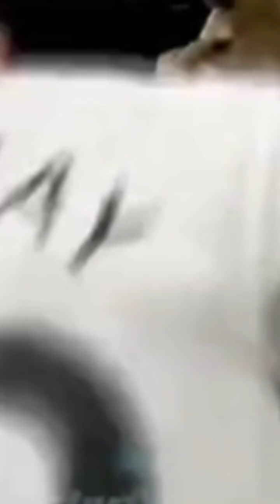رونالد ضائع امام الاتفاق وارسنال يثبت اقدامه في صداره الدوري الانجليزي